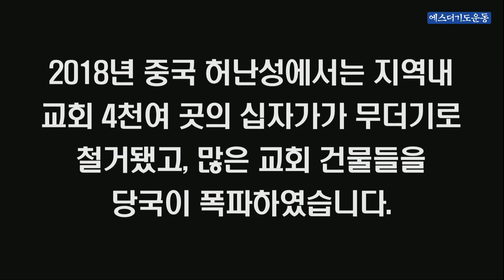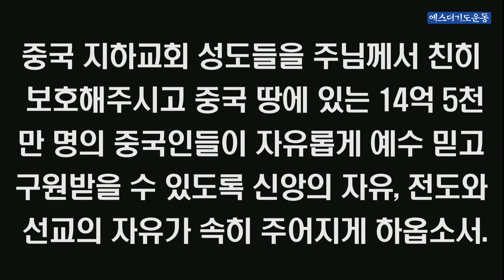극동방송 1분기도 "중국교회를 위한 기도"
중국교회를 위한 기도

외신보도에 따르면, 중국이 교회와 성당에서 찬송가 대신 중국 국가를 부르고, 또 시진핑 주석의 코로나 대응을 찬양하도록 강요했다고 합니다.

중국 헌법에는 신앙의 자유를 보장한다고 쓰여 있지만, 중국은 사실상 종교의 자유가 제한된 국가입니다.

중국 교회는 정부 간섭을 피해 몰래 신앙 활동을 하는 '지하 교회'와 정부 통제를 받는 '공식 교회'로 이원화되어 있습니다.

2018년 중국 허난성에서는 지역내 교회 4천여 곳의 십자가가 무더기로 철거됐고, 많은 교회 건물들을 당국이 폭파하였습니다.

중국 내 기독교 신자는 6천만명에서 9천만명으로 예상하며, 중국 당국이 금지하는 지하교회 교인까지 합치면 신자수는 더 많을 것으로 추정됩니다.

지금 중국에서는 '기독교 중국화 5개년 계획'을 추진하면서, 각 지방 정부는 지역 내 기독교 신자와 교회 수를 줄이고 있고, 가정교회를 탄압하는 정책을 쓰고 있습니다.

주님, 중국에서 기독교 탄압이 중단되고, 신앙의 자유가 보장되게 하옵소서.

중국 지하교회 성도들을 주님께서 친히 보호해주시고 중국 땅에 있는 14억 5천만 명의 중국인들이 자유롭게 예수 믿고 구원받을 수 있도록 신앙의 자유, 전도와 선교의 자유가 속히 주어지게 하소서.